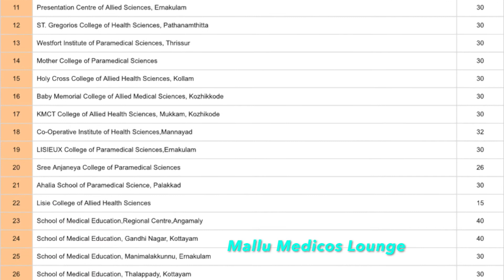BSc Medical Laboratory Technology & Diploma in MLT Course full details MLT Admission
Qualification
Ahlad.T.O
 MSc MLT (Biochemistry)
Assistant Professor
Baby memorial college of allied Health science
Kozhikode

BSC Medical Laboratory Technology
എന്താണ് BSc Medical Laboratory Technology (BSc MLT) Course?

കേരള സർക്കാരും, കേരള ആരോഗ്യ സർവ്വകലാശാലയും അംഗീകരിച്ചിട്ടുള്ള രാജ്യത്തിനകത്തും പുറത്തും, സ്വകാര്യ മേഖലയിലും, ഗവണ്മെന്റ്റ് തലത്തിലും നിരവധി തൊഴിൽ സാധ്യതകളുള്ള നാലു വർഷത്തെ പ്രൊഫെഷണൽ ഡിഗ്രീ കോഴ്‌സാണ് BSc Medical Laboratory Technology
(BSc MLT) - 4 yrs (KUHS), +2 സയൻസ് അമ്പത് ശതമാനം മാർക്കോട് കൂടി പാസ്സാവുക എന്നുള്ളതാണ് ഈ കോഴ്സിന് അഡ്മിഷൻ ലഭിക്കുവാനുള്ള Academic യോഗ്യത.

Eligibility, Top Colleges, Syllabus, Duration, Salary

B.Sc. in Medical Laboratory Technology is an undergraduate Medical Lab Technology program. Medical Laboratory Technology program also called Clinical laboratory science is an allied health profession that is concerned with the treatment, diagnosis and prevention of disease through the use of clinical laboratory tests. During the program these tests help candidates to learn and diagnose, detect and treat diseases. Additionally the program deals with the collecting of information's sampling, reporting, testing and documentation.

B.Sc. in Medical Laboratory Technology is a 4 year undergraduate course, eligibility to which is qualifying 10+2 Level with minimum of 50% marks.

Such postgraduates are hired in capacities such as Laboratory Technician, Laboratory Manager, Medical Officer, Research Associate, Medical Record Technician, Resident Medical Officer, Lab Assistant, Laboratory Testing Manager, Associate Professor/Lecturer etc.

Medical technicians can get job opportunities in places such as hospitals, health care clinics, medical pathology laboratories, research laboratories, urologists’ offices, etc.,

B.Sc. Medical Laboratory Technology: Course Highlights

Given below are some of the main highlights of the course.
Course Level Graduate
Duration of the Course 4 years
Examination Type Annual
Eligibility 10+2 in any discipline
Admission Process LBS